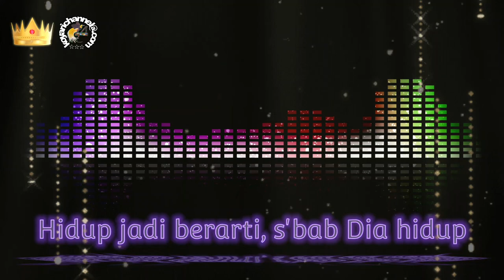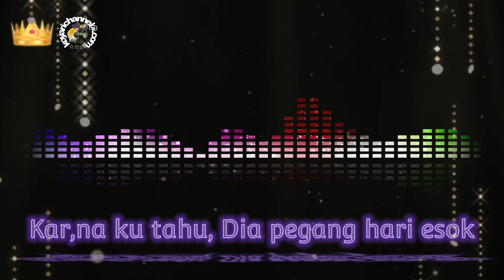Full Bas. Mix Rohani kristen. SEBAB DIA HIDUP PADA HARI ESOK.